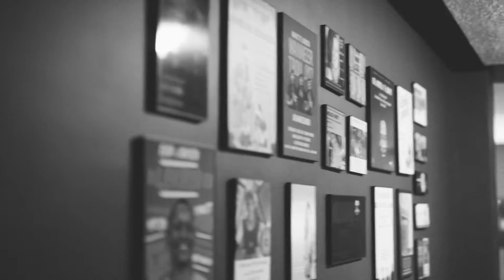BEGINNING AGAIN COMEDY TOUR 2020 | SUHAYL ESSA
The exclusive debut of Suhayl Essa’s one man show was for an intimate audience in Johannesburg for one night only. The tour has currently been placed on hold due to COVID-19 concerns. It’s due to restart soon. Here’s a sneak preview.